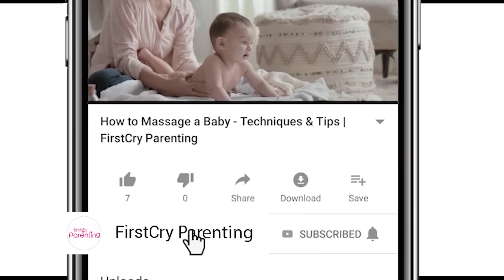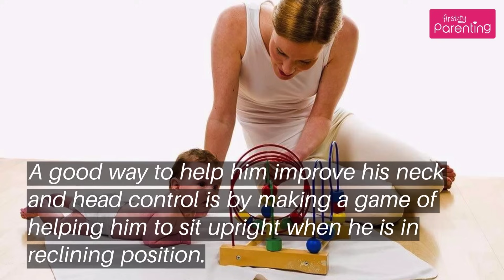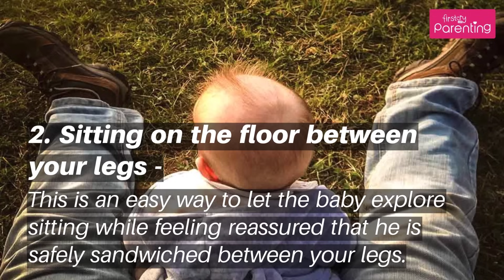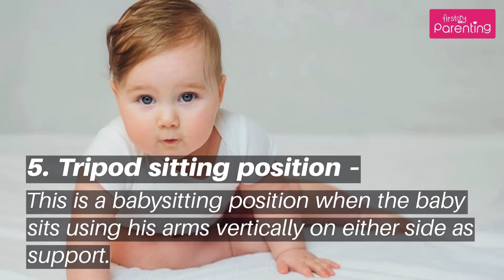When Do Babies Start Sitting? (Plus Ways You Can Help)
As a parent, you tend to meticulously keep track of each milestone of your baby. One important milestone that is key to crawling and walking is sitting up. But when do babies start sitting up? This video gives you all the information on when babies start to sit, how to help them achieve this milestone and what to do when your baby can sit.

Ideally, babies should start sitting up by 3–5 months with additional support. By around six months, the baby should be able to sit unassisted as he would have developed enough muscular strength of the back and neck muscles to be able to do so. But there are cases where the baby will not be able to sit without help until the age of 9 months. Here's how you can identify in which month your baby should start sitting and how to help your baby start sitting.